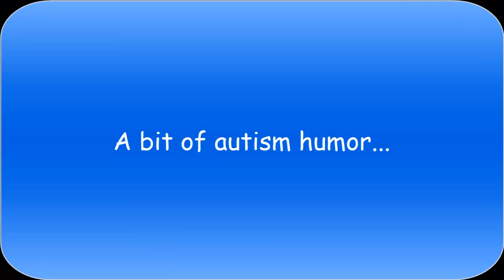Calvin the Aspie: Autism Humor